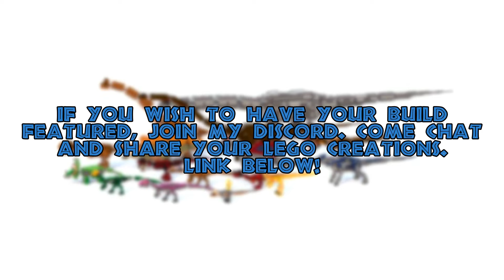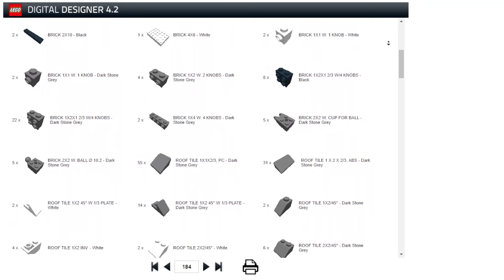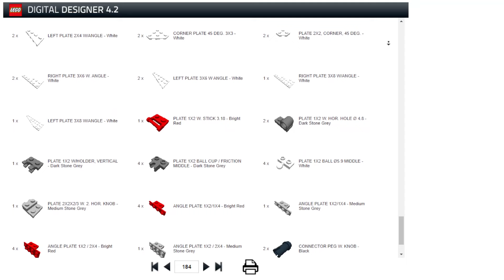How to build a Jurassic World Dominion Mosasaurus (MOC)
Today we have an instructional guide on how to build one of the most dangerous creatures to ever roam the earth. It's the Jurassic World Mosasaurus! Not really in the color I'd want, but Lego only makes their pieces in so many colors. What can you do?